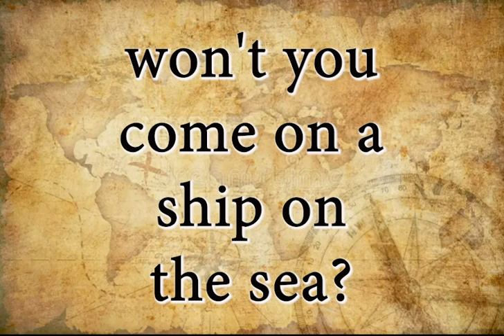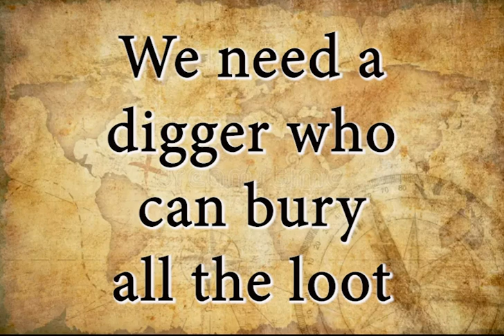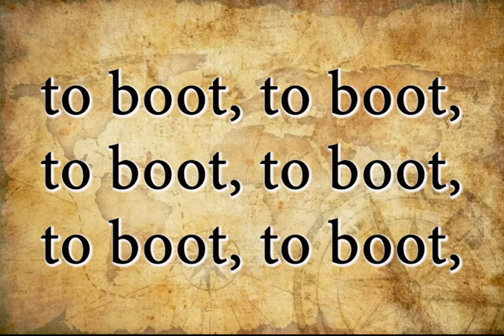A Good One to Boot (Track 6)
Track 6 (from Scene 2) in TKP's "How I Became a Pirate"

Characters: ALL

"A Good One to Boot" by Mark Friedman and Janet Yates Vogt